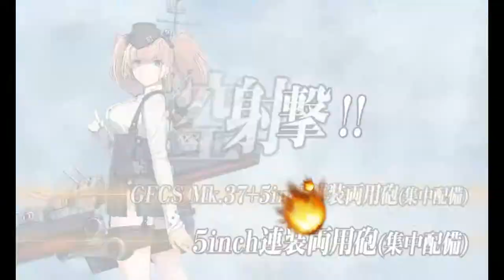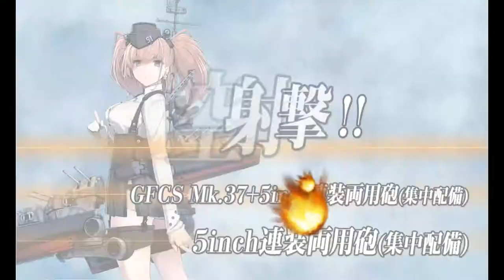Kantai Collection Summer Event 2020 [E-7 Hard Boss 2] Pre Final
Now we get to problem boss 1, there are a few different strategies being used here, all centered around Zuikaku, Shoukaku, and 2 Kongou Class. This run i tried the Kongou night special strategy which gives you a boost in night battle power at the cost of your 2 BB not shelling the main fleet during the day.  There are other potential setups out there including more traditional sets that keep firepower mostly to the main fleet.  Personally i feel this has better survivability as far as getting to the boss but may not be suitable for the final kill